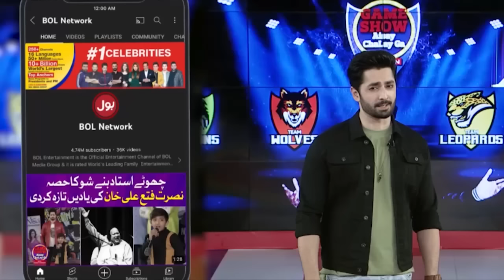Briefcase | Game Show Aisay Chalay Ga Season 15 | Danish Taimoor Show | BOL Entertainment